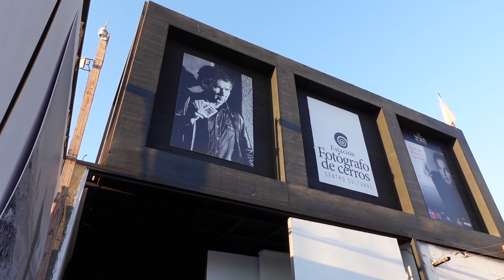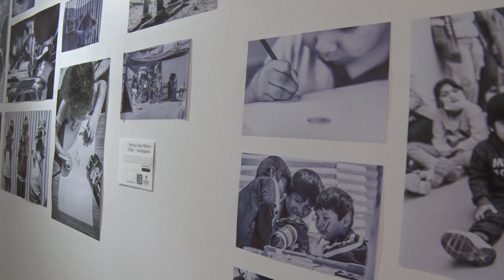Estación Fotógrafo de Cerro y arquitecta finlandesa impulsan iniciativas en campamentos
Inaugurado en julio de 2022, Estación Fotógrafo de Cerro se convirtió en el primer centro cultural del sector norte de Antofagasta, una propuesta que busca llevar el arte y la cultural a los lugares más abandonados de la comuna, como los campamentos.

En este sentido, su fundador, el fotógrafo antofagastino Glenn Arcos nos comentó sobre algunos de los proyectos que se impulsan desde el centro cultural…. Uno de estos se relaciona con el apoyo al proyecto “Cómo Habitar al Borde Cerro”, creado por la arquitecta finlandesa, Annu Kumpulainen, el que busca entregar una vivienda definitiva a las familias del macro campamento Los Arenales.